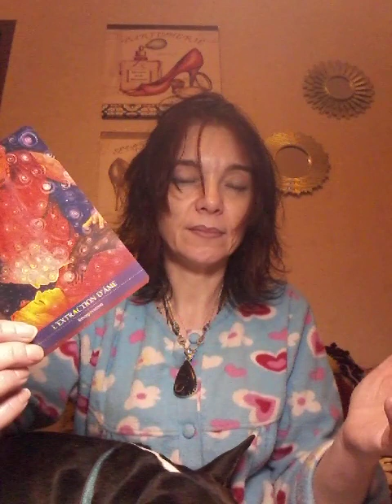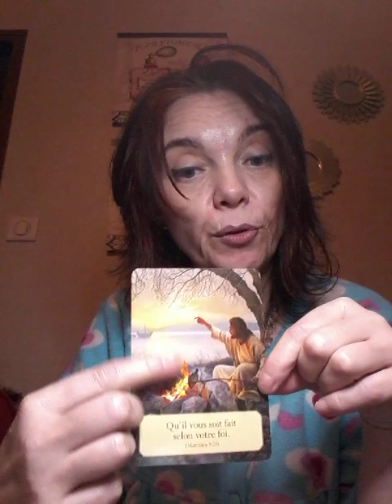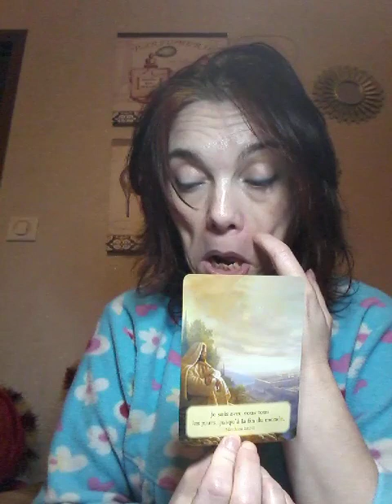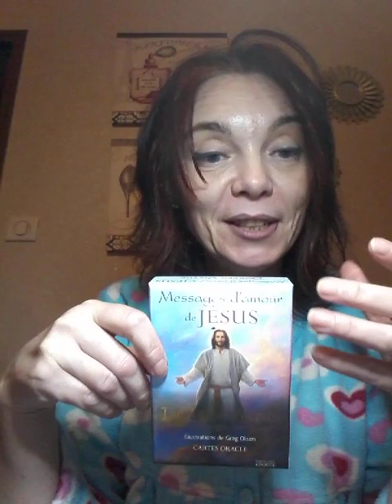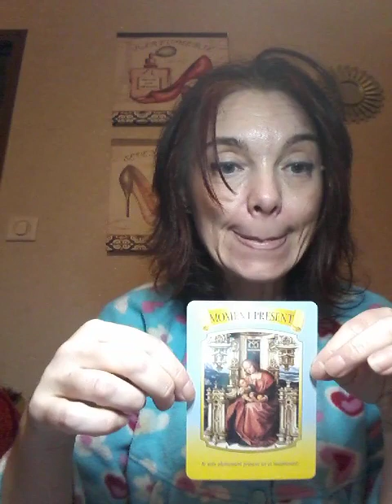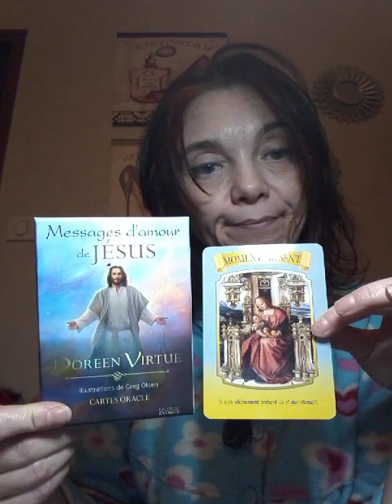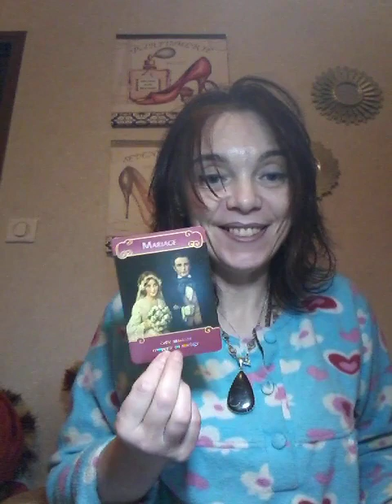Guidance sentimentale,travail...de samedi 19 février 2022,conseils et bien d autres encore très beau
Messages que je dirais bizarre  car on m a dit de vous passer d autres messages en canalisations et bien-sûr avec les oracles aussi. Mais très beaux messages et tres interessants . Et 1 mn de bol de méditation avec les plumes de nos anges et la pierre la septaria.

Étant donné qu' on me demande de vous faire des soins avec les bols en cristal et que je n aie pas les moyens je vous demande encore si tel est votre désir de m aider en faisant un don pour que je puisse  acquérir les bols pour vous faire'des soins sur ma chaîne et même ...

Je ne mords pas 😁

Je vous souhaite une bonne journee mes boubous d amour et je vous remercie vraiment de tout coeur de suivre ma chaîne que se soit pour les anciens ainsi que les nouveaux abonnés 😍😚🌹💫😁